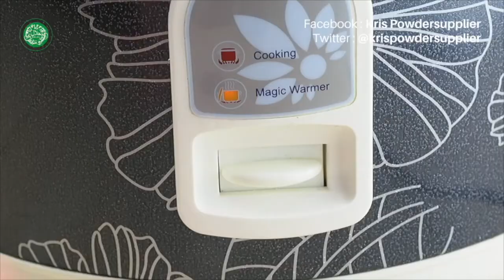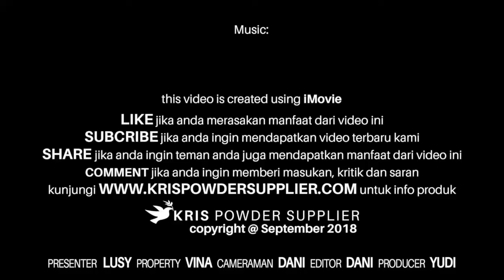CARA MEMBUAT BUBUR SUM-SUM MOCHA TANPA SANTAN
Ini dia makanan yang enak di lidah kamu, yuuukkkk guys….. cobain…. Sekarang…., rasakan sensasi lezatnya bubur sum-sum yang bikin kamu ketagihan…

Masih bingung mo usaha apa, udah coba ini itu tapi masih gagal. Jualan bubur sum-sum yuuukkkk….. modal kecil dan untung besar.

Goodluck  tersedia dalam 2 pilihan kemasan 4x25 gr dan 800 gr, dua-dua nya sama rasanya. Perbedaannya hanya kemasan saja. Kami menyediakan 47 pilihan rasa, pilih rasa yang cocok buat kamu……

Cara membuat bubur sum-sum  :
Bahan-bahan
600 ml air minum
3 gr garam
60 gr krim kental manis
50 gr tepung beras
10 gr goodluck powder

Cara membuat:
1. Masak 500 ml air hingga mendidih.
2. Campur 100 ml air dan tepung beras , aduk hingga tercampur
3. Tuangkan ke dalam air mendidih sambil diaduk hingga mengental
4. Tambahkan garam dan krim kental manis , sambil diaduk
5. Tuangkan bubur sum-sum ke dalam mangkok
6. Tuang 10 gr goodluck powder ke dalam mangkok berisi bubur , aduk hingga tercampur rata
7. Tuangkan ke cup dan bubur sum-sum siap disajikan

Siap Jualan ……….

Kemasan bubuk Goodluck 4x25 gr dan 800 gr